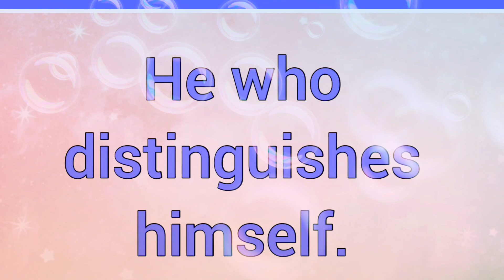Aidano | Name Origin Meaning